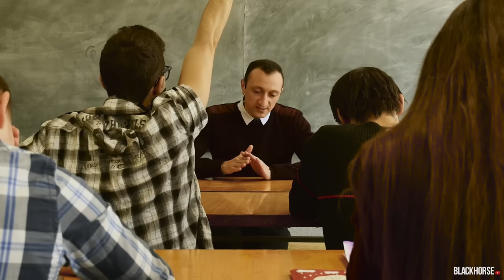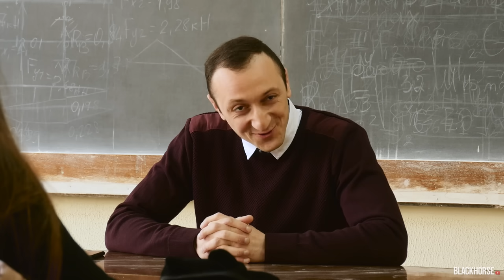ТИПЫ ЛЮДЕЙ НА ЗАНЯТИЯХ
Мы хотим представить вашему внимание интересный проект «Типы людей» основной идеей которого является создание небольших роликов, которые демонстрируют забавные
жизненные ситуации обычных людей.